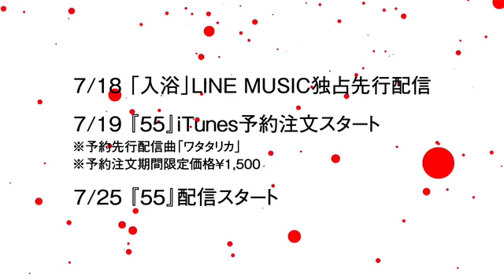C&K アルバム「55」ダイジェスト映像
7月26日(水)　『55』
初回限定盤[CD＋DVD]　￥5,200（税抜）/ UPCH-29260
通常盤[CD]　￥3,000（税抜）/ UPCH-20455
［CD収録内容］
01.C&K Ⅸ
02. Under the Moonlight
03. APAP
04. 主役はU
05. Y
06. ヒカリトカゲ
07. 言いたいのに言えない
08. いたずらな罠
09. 道
10. ワタタリカ
11. 入浴
12. Y (naked ver.)
※初回限定盤には曲紹介も収録
［DVD］「CK無謀な挑戦状 Case3～紅白への道！紅白へGOGO！55分ライブ！！日頃の感謝を込めて39価格～」 4/28 Zepp Osaka Baysideでの公演を収録